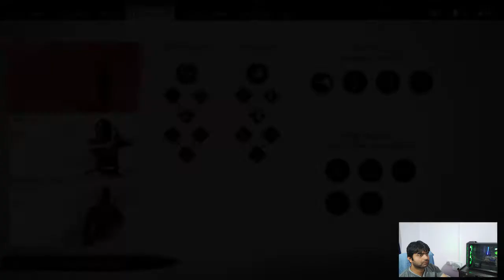GHOST OF TSUSHIMA (Part-5) Gameplay Walkthrough (PS5)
Ghost of Tsushima: 10 Things You Need To Know Before Starting
Ghost of Tsushima is likely going to the PlayStation 4’s last big-budget exclusive and further helped solidify the machine’s confidant stance as being one of the go-to consoles for exclusive gaming experiences.
This along with Naughty Dog and The Last of Us Part 2 showcase a fantastic understanding of the PS4’s architecture by Ghost of Tsushima developers Sucker Punch.
The kind of visuals on display in Ghost of Tsushima one would have been forgiven for expecting it to be PlayStation 5 title.
In addition to its stunning visuals, the game offers a huge open world with lots to do and see which may prove daunting for newer players. Here are 10 things gamers should know before starting Ghost of Tsushima.
1. Choose The English Dub.
2. Choose A Horse Wisely.
3. Play The Game Your Way.
4. Don’t Overuse The Fast Travel Option.
5. Seek Out Every Question Mark.
6. Don’t Forget About The Touchpad Features.
7. Learn How To Defend And Parry.
8. Take Out The Archers First.
9. Follow The Yellow Birds.
10. Follow The Fox.